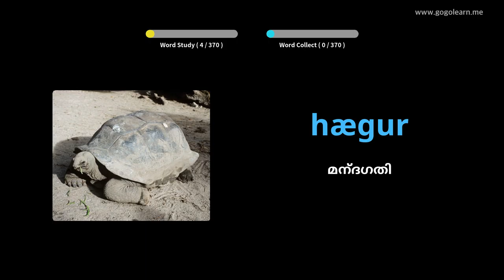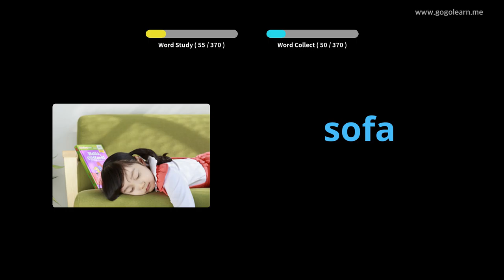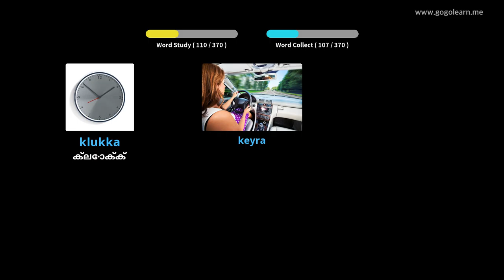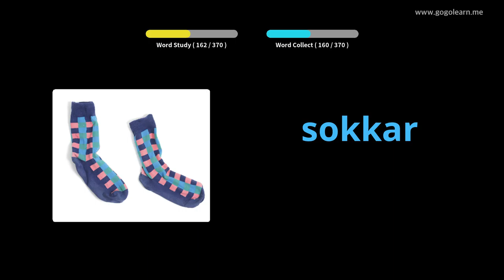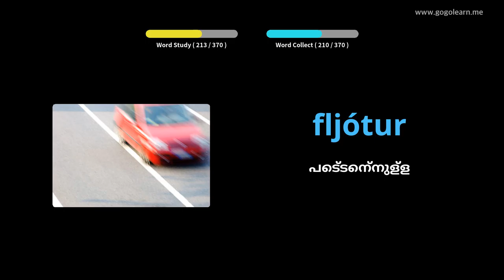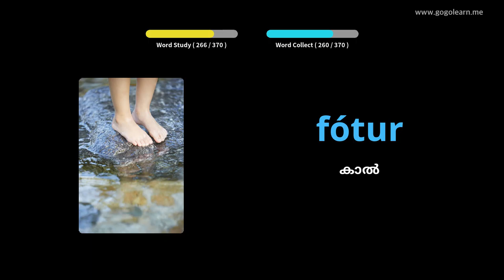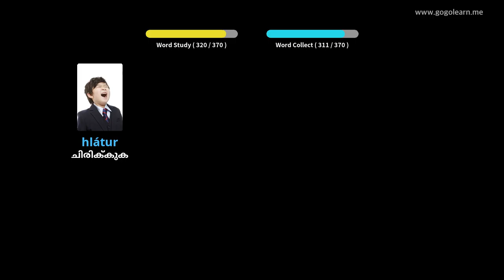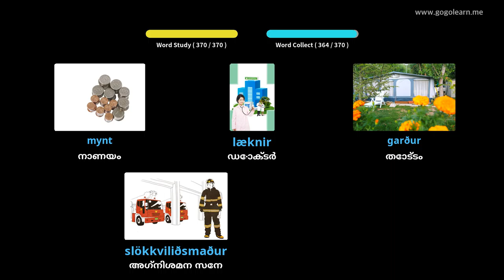ഐസ്‌ലാൻഡിക് പദാവലി അടിസ്ഥാന കുട്ടികൾ | Golearn